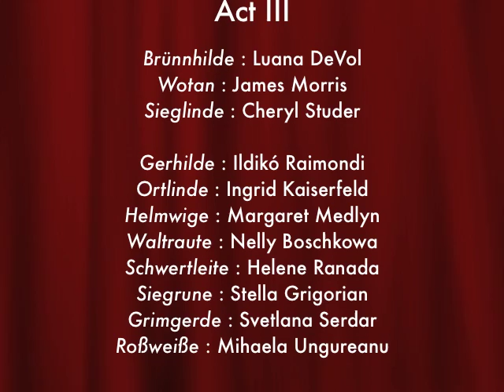DIE WALKÜRE | Studer, Jerusalem, Morris, DeVol, Rydl, Lipovšek | Runnicles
Wiener Staatsoper

IN-HOUSE RECORDING, 07 April 2002

Siegmund - Siegfried Jerusalem
Sieglinde - Cheryl Studer
Hunding - Kurt Rydl
Wotan - James Morris
Brünnhilde - Luana DeVol
Fricka - Marjana Lipovšek
Helmwige - Margaret Medlyn
Gerhilde - Ildikó Raimondi
Ortlinde - Ingrid Kaiserfeld
Waltraute - Nelly Boschkowa
Siegrune - Stella Grigorian
Roßweiße - Mihaela Ungureanu
Grimgerde - Svetlana Serdar
Schwertleite - Helene Ranada

Orchester der Wiener Staatsoper
Dirigent - Donald Runnicles

Erster Aufzug    / Act 1 (00:00:00)
Zweiter Aufzug / Act 2 (01:01:06)
Dritter Aufzug   / Act 3 (02:33:09)

Two in-concert DIE WALKÜRE ACT Is on my channel:

Dirigent : Iván Fischer
Sieglinde : Cheryl Studer
Siegmund : Poul Elming
Hunding : Hans Sotin

Dirigent : Oswald Sallaberger
Sieglinde : Cheryl Studer
Siegmund : Alan Woodrow
Hunding : Jyrki Korhonen